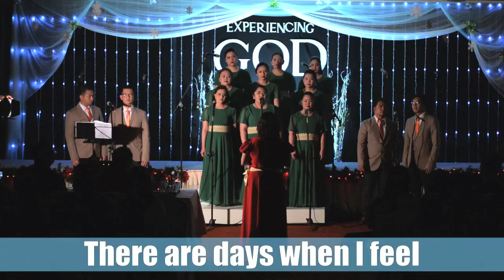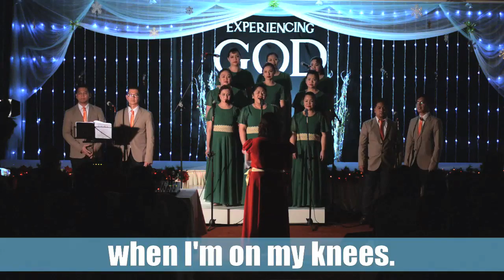Experiencing GOD: On My Knees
Know more about the ministry of Faith Baptist International Church Dubai

Recorded live at FBIC - Dubai: December 9, 2016
"Experiencing God: A Christmas Worship Musical"

The images and stock videos in this presentation do not belong to FBIC but were sourced online. Special thanks to the HISTORY Channel's The BIBLE Series and the Olympic Channel's footage of Derek Redmond's story.